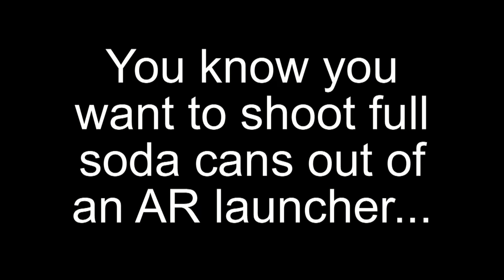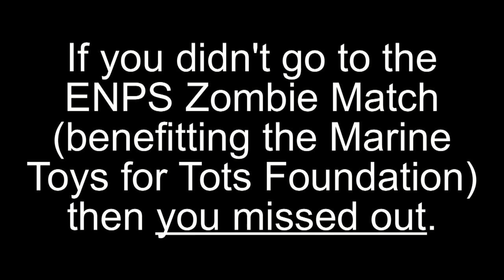2016 ENPS Zombie Match...did you miss out?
Sometimes, you just want to shoot Zombies.

But if you do, you might ALSO get to do other things!

Did you miss out?  Or will you be there?